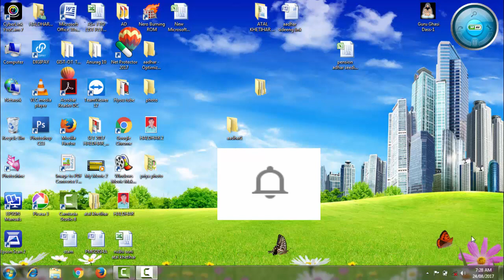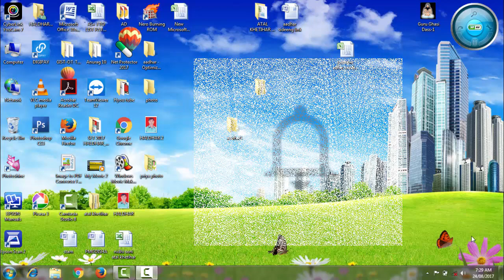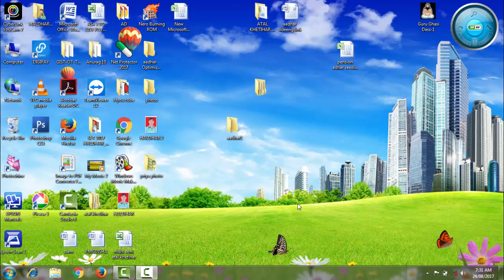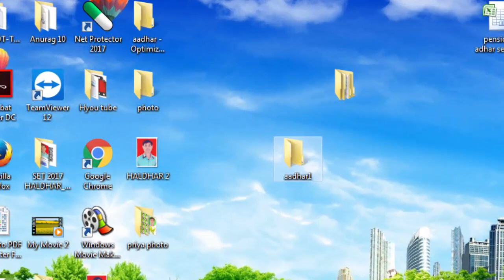bina mouse ke mouse pointer kaise chalaye!computer chalana sikhe!mouse ke bina computer chalaye!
इसी तरह की महत्वपूर्ण जानकारी पाने के लिए हमारे वेबसाइट में विजिट करें। धन्यवाद।

dosto ye video aapki jankari ke liye banaya hu